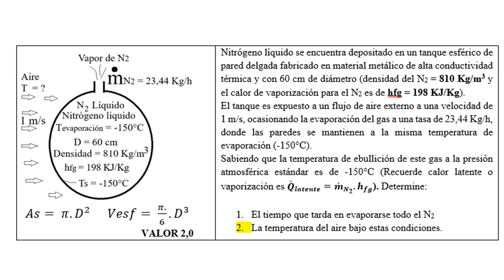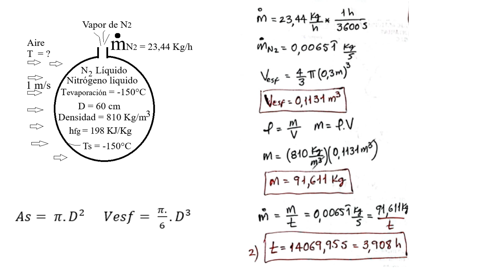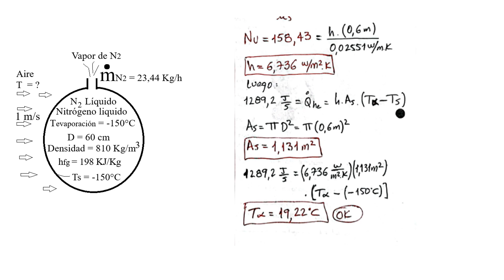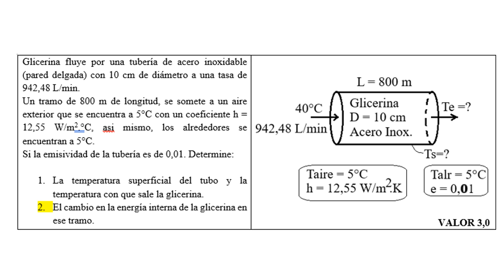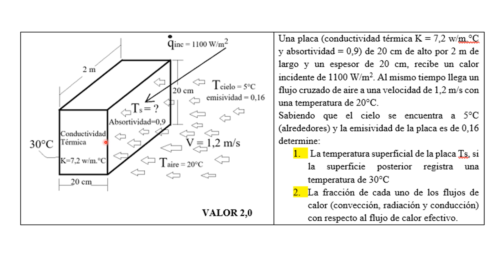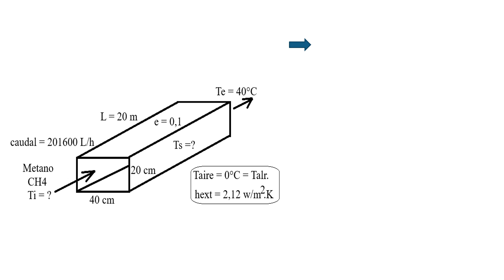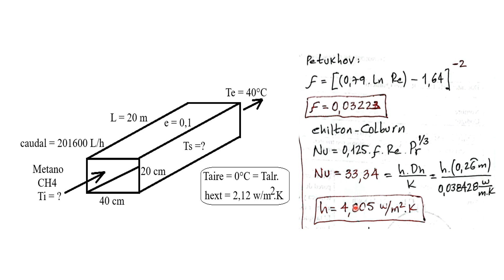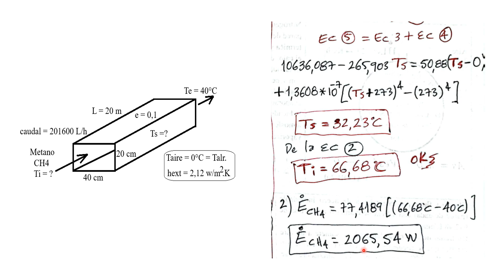Solución segundo parcial A118 y E111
Solución del segundo parcial